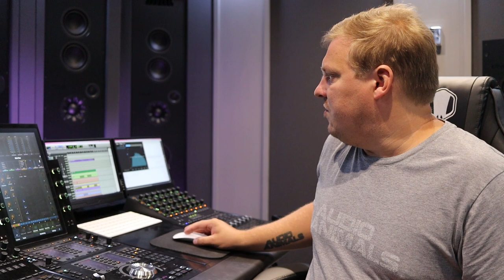How Can You Limit And Compress A Dolby Atmos Mix?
In this video I discuss how you are able to limit and compress audio in Dolby Atmos via a mix bus. Unlike stereo you do not technically have a mix bus. Using a different approach you are able to achieve what you achieve using a mix bus.